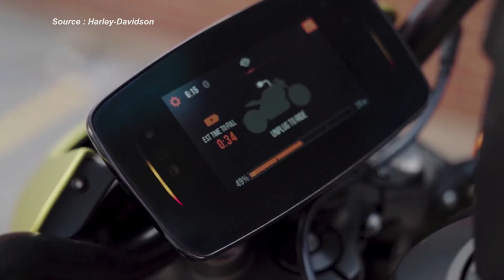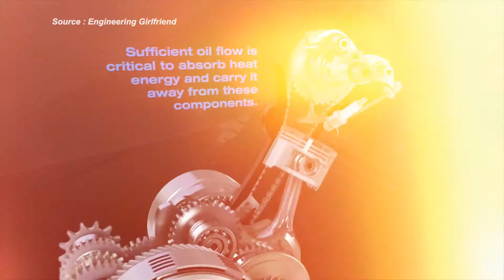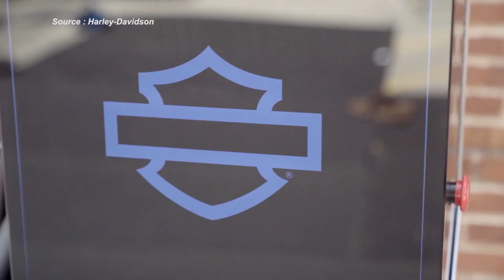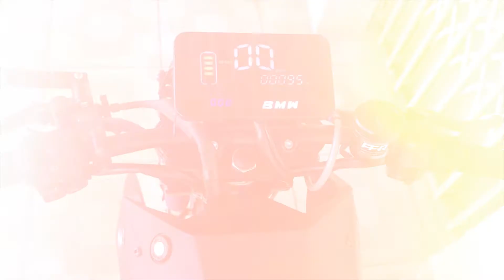Motor Listrik VS Motor Bensin: Mana yang Lebih Menguntungkan?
Nah, berbicara tentang kendaraan khususnya motor, saat ini tidak hanya berbahan bensin saja sebagai sumber energi, tetapi ada juga yang menggunakan energi listrik sebagai sumber energinya. sudah banyak berbagai motor listrik yang dijual di pasaran, tidak dipungkiri hal ini dikarenakan motor listrik dibilang memiliki segudang kelebihan dibandingkan motor berbahan bakar bensin, apakah benar.? yuk kita simak ulasan singkat berikut ini - Motor Listrik VS Motor Bensin: Mana yang Lebih Menguntungkan?

00:00 Intro
01:25 Perbedaan Sumber Tenaga yang di Gunakan
02:53 Prinsip Kerja Motor Listrik dan Bensin
03:47 Aspek Lingkungan
04:22 Pemeliharaan
05:16 Biaya yang di Keluarkan